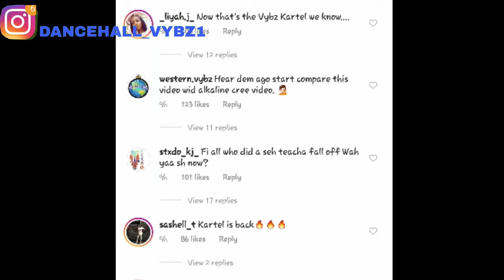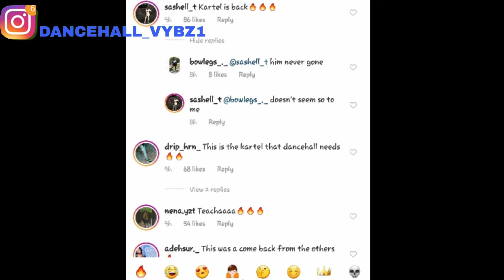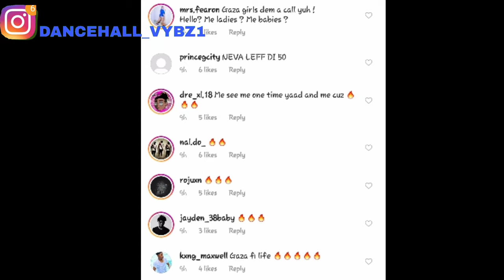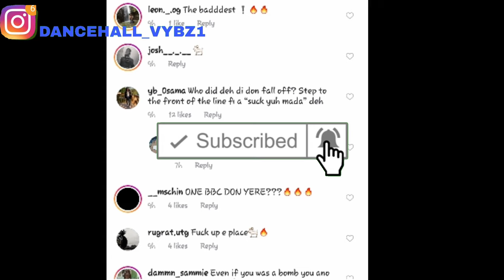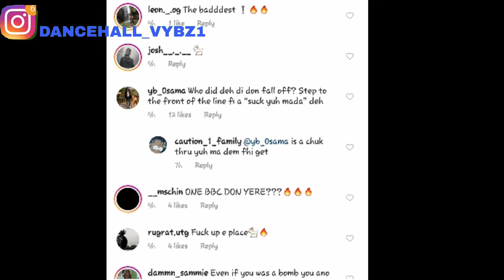VYBZ KARTEL YAMI BOLO DID HE DISS MOVADO? THE FANS REVIEW